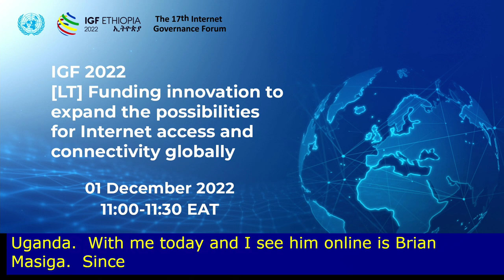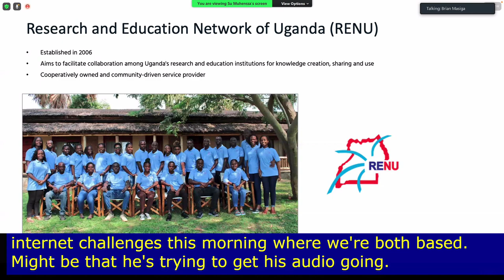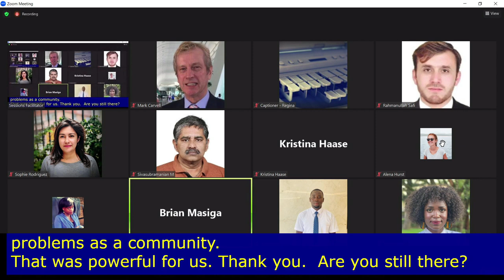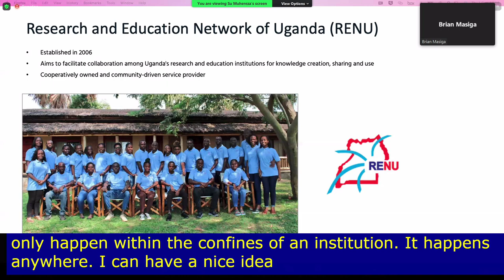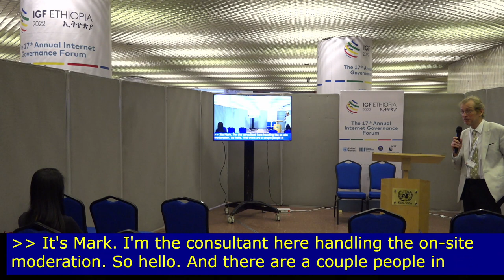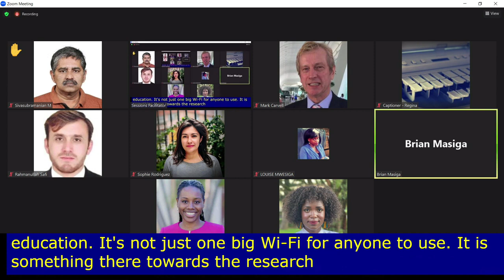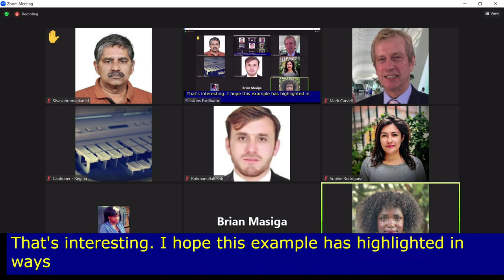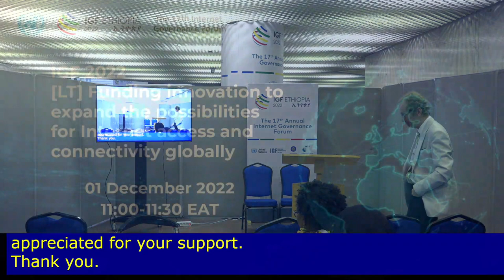IGF 2022 - Day 3 - Speakers corner - LT#73 Funding Innovation to Expand the Possibilities.....